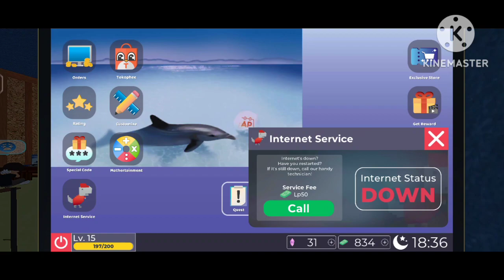I saved mayor's house and whole city/gaming cafe life gameplay in Hindi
I had found all background music from YouTube